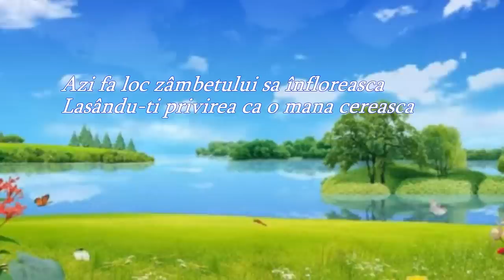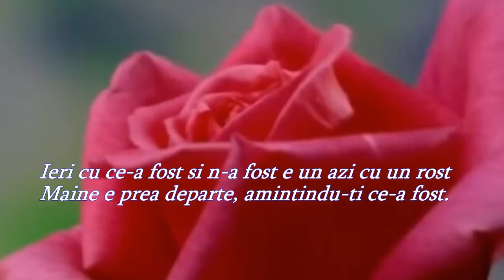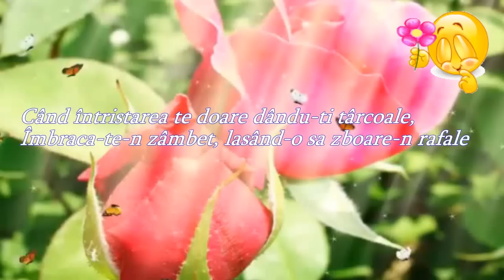㋡ ÎMBRACĂ-TE ÎN ZÂMBET ㋡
✿ ☻ Un zambet.. pentru mine este o speranta pentru un viitor ındepartat dar foarte mult aşteptat.✿☻  Laura ✔